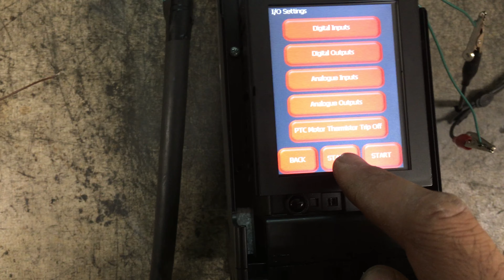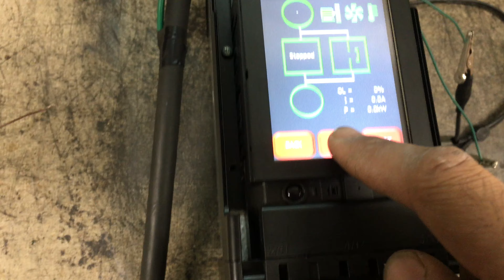STELLAR SOFT STARTER REPAIRED & TESTED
RUN MOTOR AT FULL SPEED 59HZ 220VAC